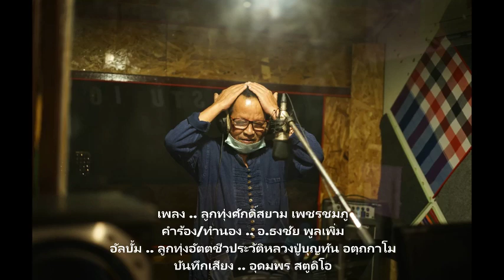12-9-2567 อย่ามัวเมาประมาทในชีวิต | หลวงพ่อบุญทัน อตฺถกาโม